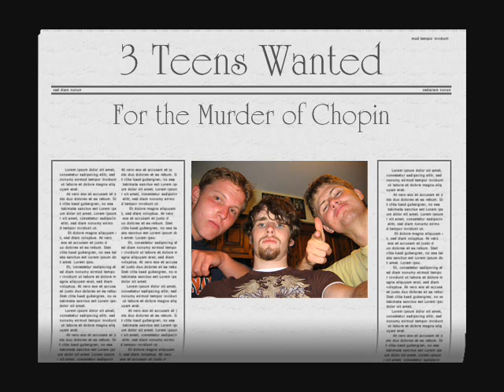The Death of Chopin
3 Guys Blow up a Bust of Frederick Chopin.